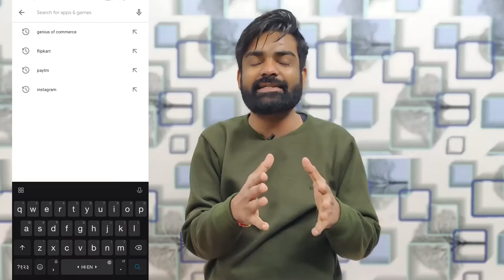Class 12 | NPO special for Term 2 Exam